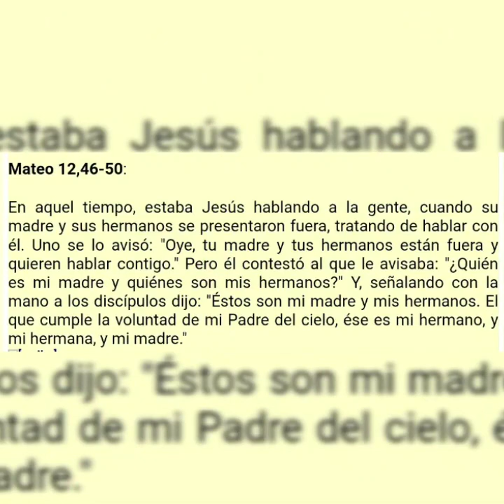Guias ciegos que destruyen la fe verdadera.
El libro del Éxodo muestra a Moisés que ayuda al pueblo a cruzar el.mar y salvarse. También muestra el ejército de faraón que por la guía de faraón quedan totalmente destrozados por las aguas. De la misma manera, tu vida de fe puede ser destrozada por guias que solo  buscan sus intereses. Jesús dice que solo son su madre  Y sus hermanos los que cumplen sus palabras.